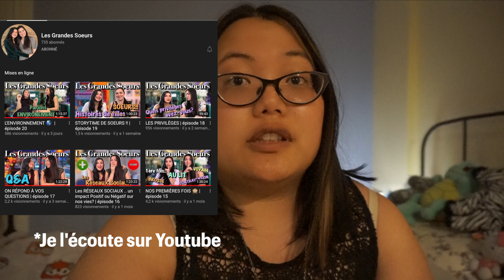Vlog #54- Updates, emploi de rêve?🤔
Ce que j’utilise pour mes vidéos 📷:
Sony a5000
Trépied Blitzwøif

Je m'appelle Pascale👩🏻‍💻, je fais des vidéos depuis 2016. Ce que tu va trouver sur ma chaîne c'est des vlogs  de ce qui se passe dans mon quotidien 📷 et de plein de choses que j’ai envie de jaser avec vous😉!!